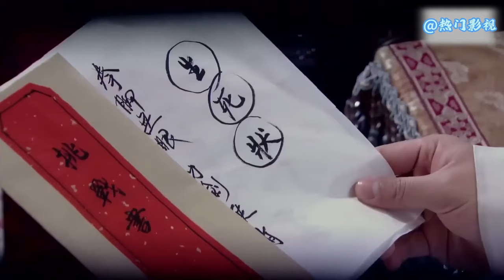【功夫電影 Kung Fu Film】：武林高手聯合踢館新武館惹怒功夫小夥，直接用自創的「鐵線拳」狠狠教訓他們！ ⚔️ 功夫 MMA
WDTQS